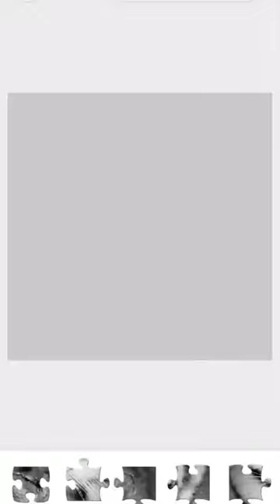What could it be? Jigsawscapes Puzzle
What a striking photo! There's something about those blue eyes against the white and black fur that makes this image special. For more beautiful Jigsawscapes puzzles, be sure to check out HippME Gaming!